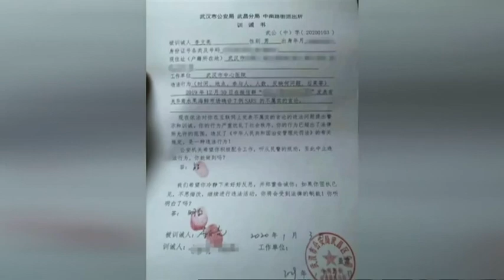Chinese Hero Dr Li Wenliang That Blew The Whistle On Corona 2019-nCoV Virus Outbreak Dies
(ABC Australia, NSW - 07 Feb 2020)